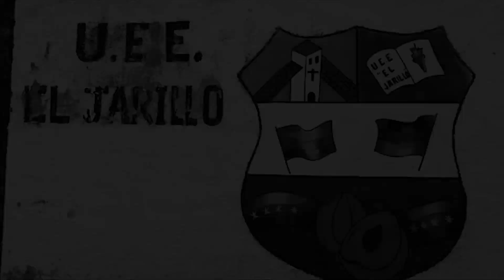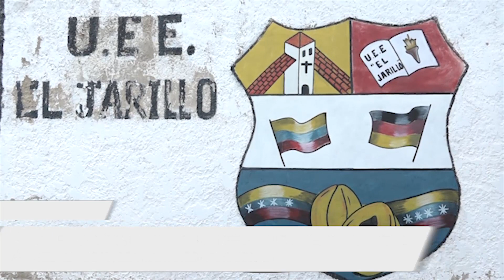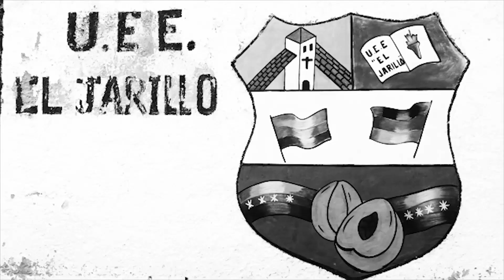Especial Caracas - Catástrofe educativa - VPItv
Por ley, la educación en Venezuela es gratuita y obligatoria pero esto difícilmente se cumple tras la crisis que vive el país. Ejemplo de ello es la U.E.E. El Jarillo donde los docentes y el personal docente han decidido renunciar de manera masiva, las instalaciones no cuentan con servicios públicos y los alumnos comen mortadela de pescado.